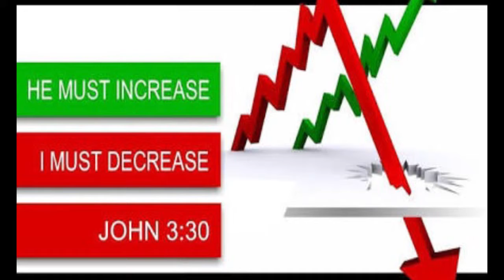BRO.LIVINGSTON & SANTOSH EPISODE-77